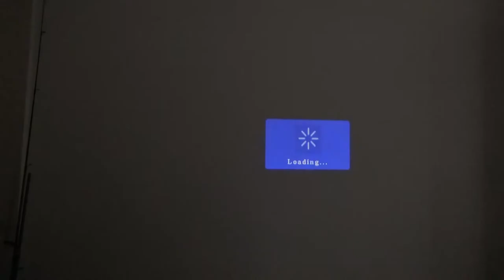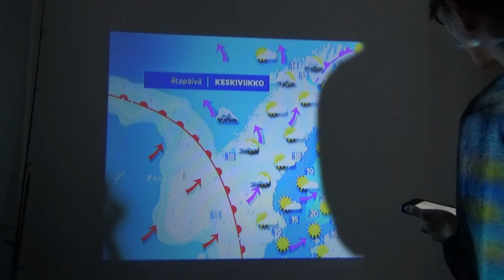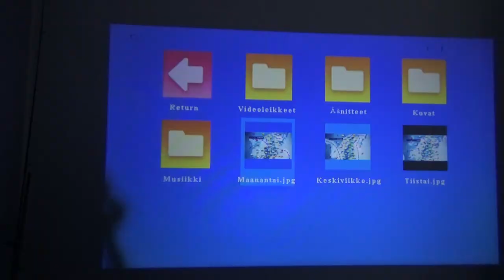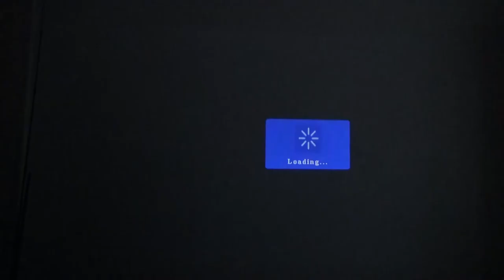Sää Fi Päivän 2.8. - 12.8.2020